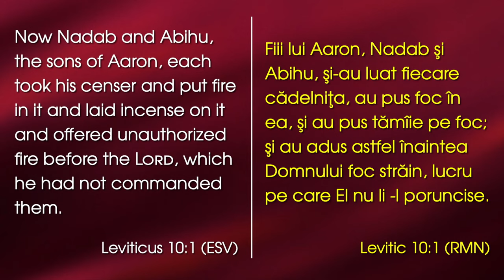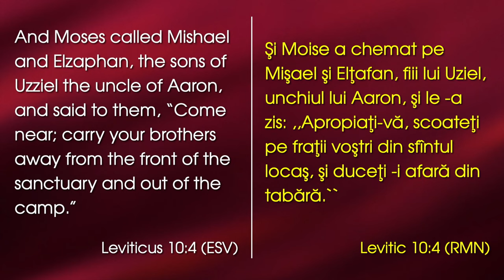Lazăr Gog - Foc străin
Emanuel Church Anaheim, California - mesaj de încurajare și zidire spirituală, rostit de pastorul Lazăr Gog, în data de 28 ianuarie 2024. Predici pentru vremuri grele